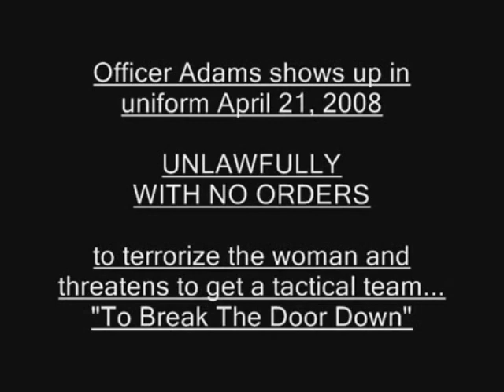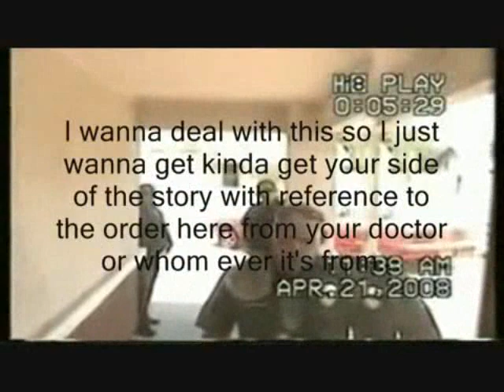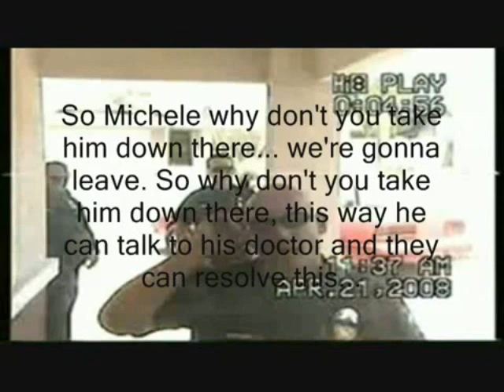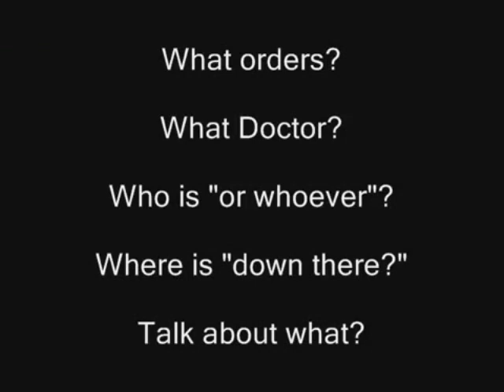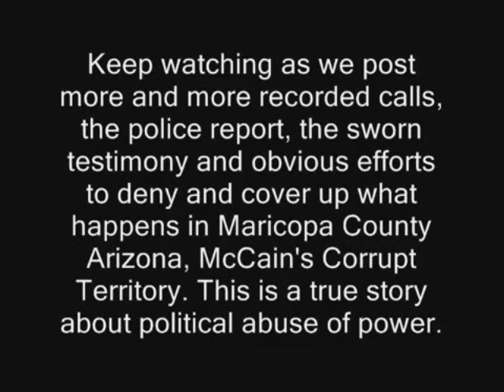JENNIFER JONES WHAT'S NEXT? DANGER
Please look at what is really going on in Arizona when the public speaks out against corruption. If you think that what just happened to Jennifer Jones in Quartzsite was alarming... here is what she can expect next  and what happened to us following our visit to the city council meeting in Peoria Arizona:
We went to speak in the call to the public and got this (threats of militia at the public meeting):

Then, the very next day here is what happened:

(The Crazy Ladies contracted to commit people to silence dissent)

So... we went out, bought home surveillance cameras, put them up and waited about a month then called them out asking for some help, a food bag.
(note: the DVD in the bag is a copy of Michael Moore's movie "Sicko" you cant make this stuff up!)

Then this is what happened after we put up a billboard and 4' X 5' blow ups of a letter from the supreme court concerning the murder of my mother and the racketeering that goes on in Maricopa County's Probate and so called Mental Health Court (Superior Court) p.s. They killed her because of a federal lawsuit we filed in 2002 naming Napolitano and McCain as co-conspirators in setting up Virginia Mae Vivian Karr (murdered through probate in 2003 before serving the suit) .and myself on various false charges, just like the crap they just did to Jennifer Jones but worse.

Now, here is the set up sequence leading up to the attack on April 18, 2008:

As we were uploading this set-up and attack to youtube in the middle of the night, they had helicopters over the house, Cop SUV's at each end of the street, squads going up and down the street and blasted spotlights into our bedroom windows, like this:

(harassment all night long, blasting lights in our windows, terrorizing)

if this wasn't enough on that Friday night (they do this crap on Friday's so that if they succeed taking someone in for involuntary evaluation on Friday, the 72 hour hold (assuming they have any legit orders which they DO NOT, the weekend time doesn't count) , The following Monday... April 21st, They tried this:

Well, it gets even worse for them as we keep documenting their crap over the 4 months we are made prisoners in our own home like this:

(Karen Westover Maricopa County Sup. Court Admin. note: the guy "Larry" referenced in the vid is now LarrytheCitizen on youtube, his mother was also murdered at Boswell Hospital in Sun City, AZ and he too was attacked at gun point, and, they kidnapped his 13 year old daughter after he contacted John McCain too for help with the very real murdering that goes on in Arizona Hospitals to cover up malpractice in his case)

(for more on Larry)

Next we take the damning recordings of who knew even higher, right up to the AG at the time Terry Goddard and managed to catch mainstream media, the City of Peoria and Goddard all basically now guilty of misprision as set forth in USC. We just waited for the right time when poor Mr. Goddard could be cornered with responsibility and now liability at yet another Peoria City Council meeting. (of course we had thee footage of the April 18 attack ready to play on the screen and over the cox cable channel 11 in Peoria (minus the audio) but of course they lied and made up phony excuses as to why we could no play it. (so we used some grainy stills and surprised them again) Here is that video:

And here is the video of us catching Goddard outside (as he tried to hurry off, for questions from the media with the newspaper reporter standing by our side):

Take a final look at this last link, read all the comments (only three) and you will realize that we need to wake people up to how they use the probate courts to deplete and take everything from the infowariors like me and my mother and will kill to do it. Remember hospitals are corporate controlled too. They don't need death panels, hell they are already killing people who file suit in federal court naming elected officials.

Estate-motivated murders in the news and more (estateofdenial.com)